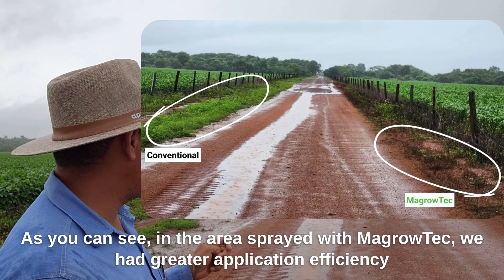Herbicide application Serra da Pintura Farm - Brazil